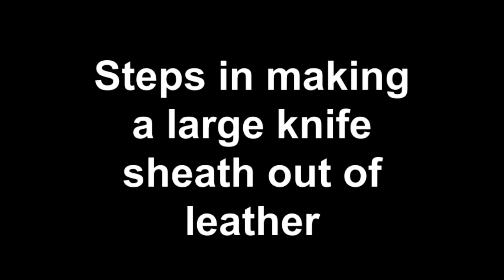Large knife leather sheath construction.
These are some of the steps I apply in making a large knife sheath. Both the top and bottom as well as the welt is 14oz veg tan. This makes a thickness of almost 5/8" around the edges. I sewed it on my Cobra Class 4 and it stitched beautifully. The finish is neatsfoot oil applied liberally. I wasn't satisfied with the sheath it came in and came up with this design.